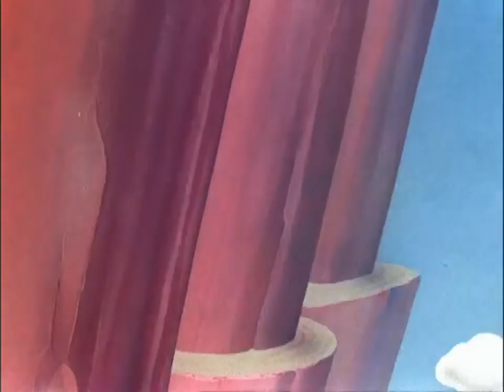The_Dover_Boys_of_Pimento_University_1942 ! Merrie_Melodies_Cartoon_Movies !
Title: College Capers! Merrie Melodies - The Dover Boys at Pimento University (1942) | Public Domain Cartoon

Description:

Get ready for some high-brow hi-jinks in this wacky Merrie Melodies short, "The Dover Boys at Pimento University" (1942)! This parody of the "Rover Boys" book series follows the adventures of the squeaky-clean Dover brothers, Tom, Dick, and Larry, as they navigate college life and thwart the schemes of their dastardly foe, Dan Backslide. Expect musical mayhem, clever wordplay, and plenty of slapstick gags in this ode to (and poke fun at) classic campus life!

A Spoof with School Spirit: "The Dover Boys at Pimento University" is a hilarious example of classic animation and a must-see for fans of parody and wordplay.

Public Domain: This film is considered to be in the public domain, meaning it's free to use and share.

This video, "College Capers! Merrie Melodies - The Dover Boys at Pimento University (1942) | Public Domain Cartoon", is uploaded as part of the public domain. The film itself, "The Dover Boys at Pimento University" (1942), is considered to be in the public domain in the United States and many other countries. This means the copyright has expired or was never properly registered, allowing anyone to use the film for any purpose, including uploading it to YouTube.